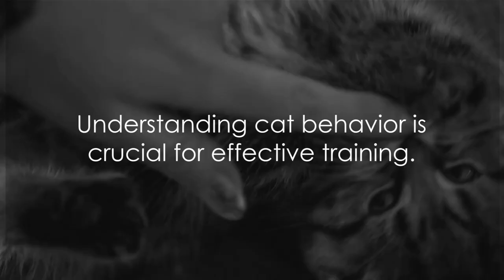Cats Behaving Badly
What does a Cat Behaving Badly look like? Can You Teach a Cat to Stop Behaving Badly?

Here is the link to my full blog post article to learn more about training your cat including Leash Training

HAX Essentials: They are my go-to for outdoor gear. Good quality at a reasonable price and won’t take two months to get here. Follow the link below to learn more and save:

Information in this video may become outdated or inaccurate at the time of your viewing. You are responsible for verifying all information provided here and not making buying decisions or pet health decisions based on this information. Please contact your veterinary professional for health questions regarding your pet. We may receive monetary compensation from our partners for sharing their links.